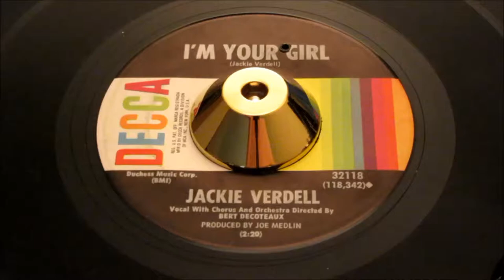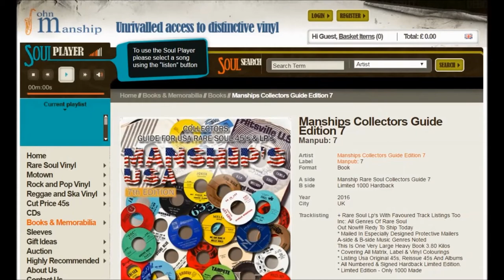Jackie Verdell - I’m Your Girl - Decca: 32118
from the 1st. note, you hope this could be something special.Then Jackie’s garganguan vocal kicks in, WOW! How has this pumpin’ chunk of 60s dance soul not a Northern Soul timeless classic. It’s a mystery how such an obvious full-on stomper isn’t big £££s

Verdell, Jackie
Decca: 32118

Artist
Verdell, Jackie
Label
Decca: 32118
Format
45
A side
Are You Ready For This
B side
I'm Your Girl
Year
67
City
new york, n.y.
Tracklisting
Both Sides Produced By Joe Medlin
Arranged By Bert Decoteaux
Written By Buddy Scott & Jimmy Radcliffe
Flip Written By Jackie Verdell

Pyramid 11